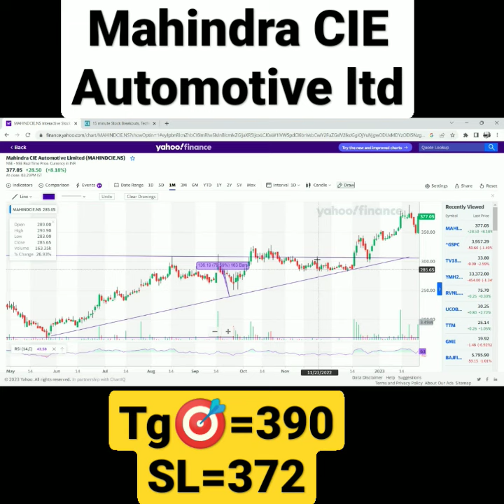Mahindra CIE Automotive Ltd#rohan